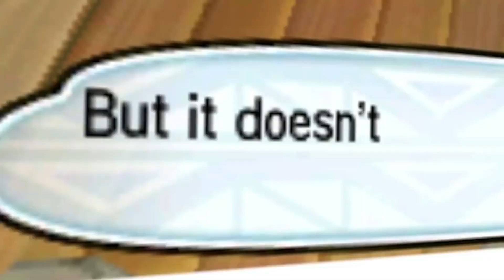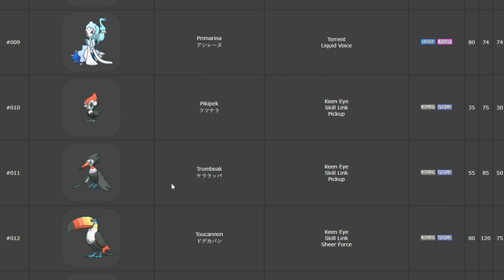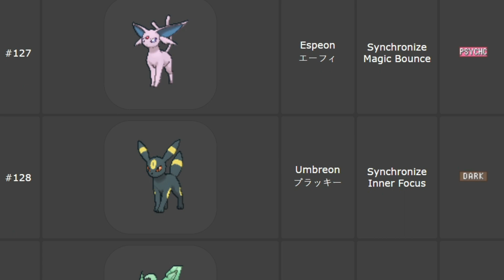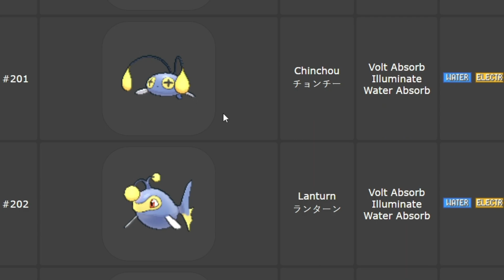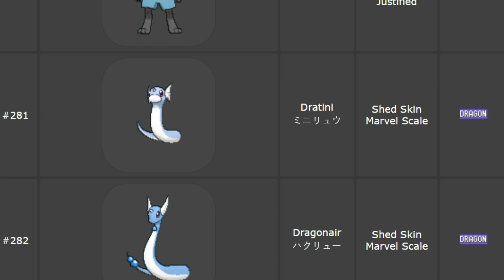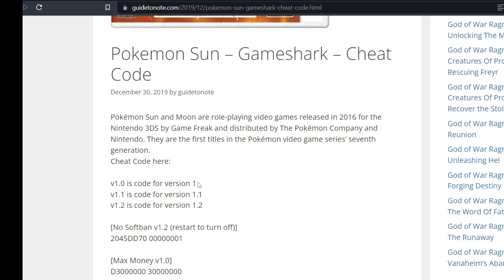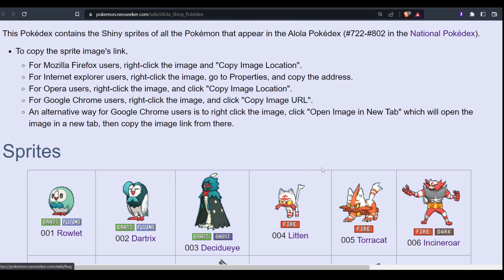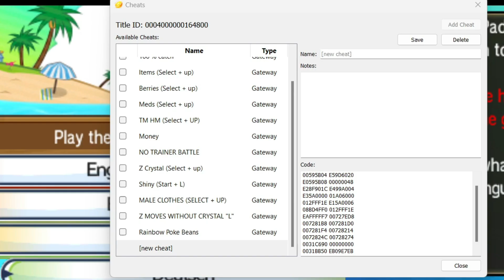POKEMON SUN & MOON | ALOLA POKEDEX | CITRA EMULATOR & CHEATS 🌚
Hello Guyz...

This Game is derived from pokemon series named as pokemon sun and moon.